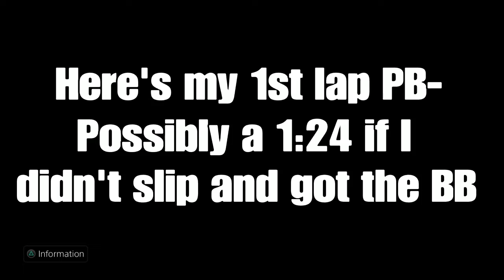Duel PB after missing a checkpoint(+Bonus PB)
I hate this track